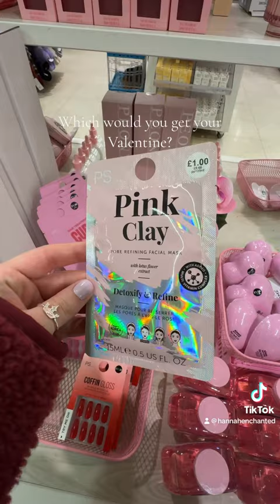New Valentines Day pink collection in Primark, what’s your fav?